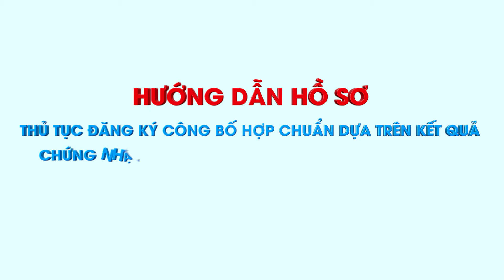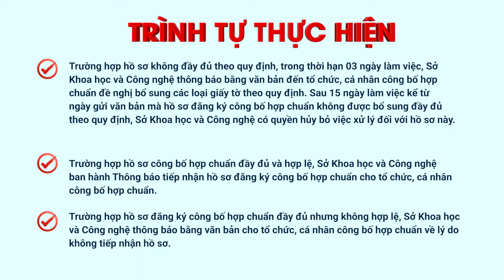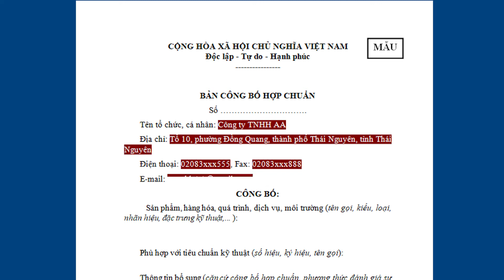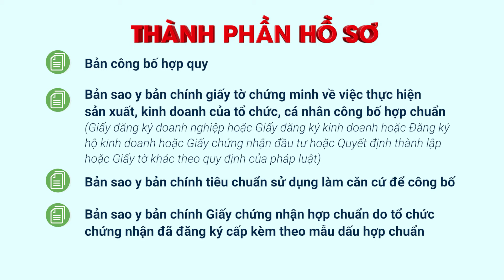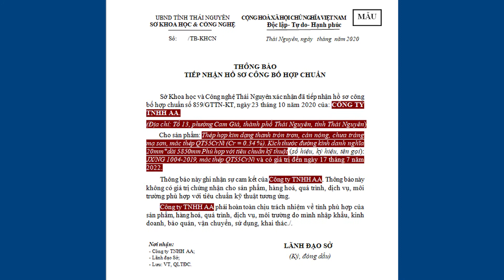Thủ tục đăng ký công bố hợp chuẩn dựa trên kết quả chứng nhận hợp chuẩn của tổ chức chứng nhận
Hồ sơ nộp tại Trung tâm Phục vụ hành chính công